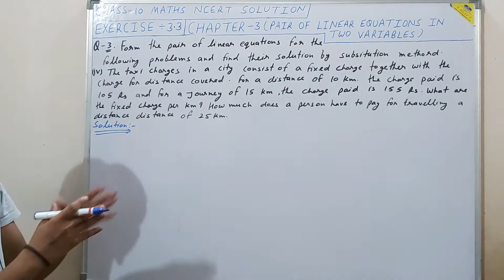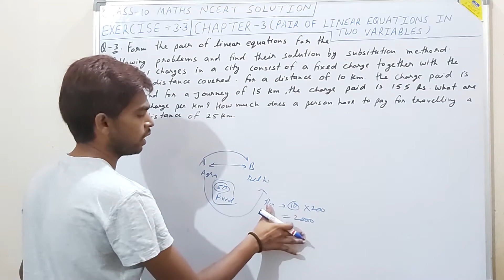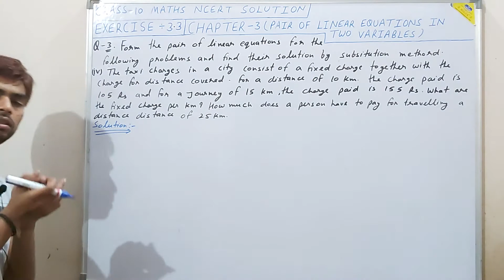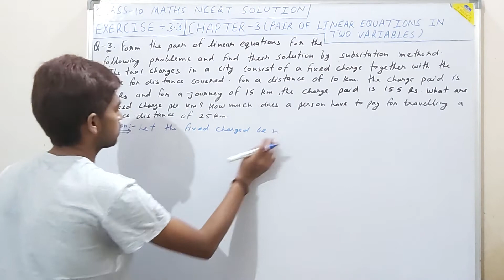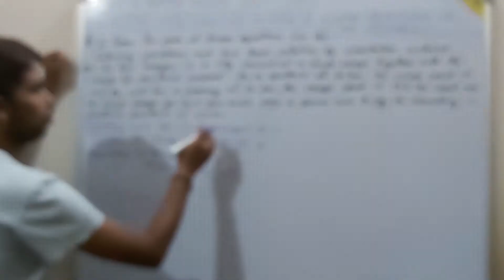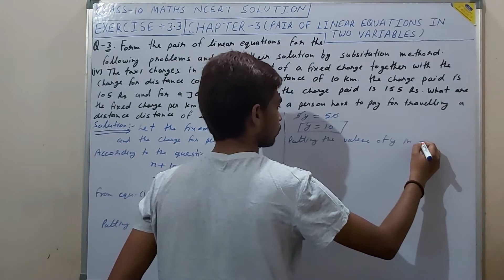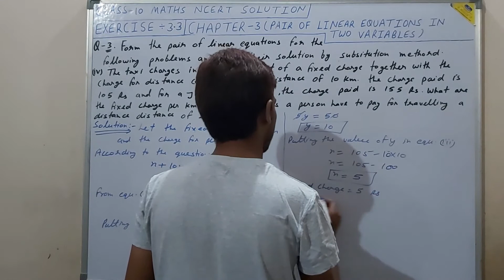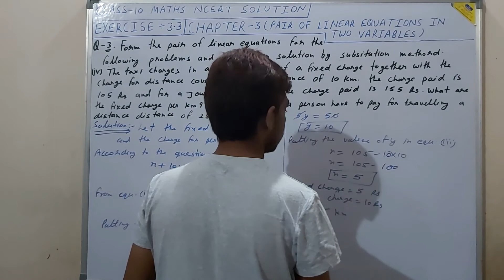Class 10 Maths Chapter 3 | Exercise 3.3 Question 3 (iv)|Pair of Linear Equations in Two Variables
In this video you will learn about finding solutions of number problem questions
by Hariom Rajput. Class 10 maths ncert solutions chapter 3 Pair of Linear Equations in Two Variables.

Exercise 3.3 Question 3 (iv)